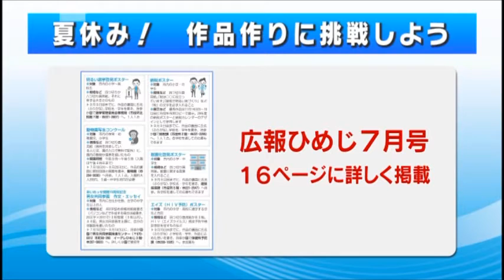市政広報番組ウィークリーひめじ（H28.7.29～H28.8.4放送分）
まちの話題
(1)網干消防団旭陽分団　兵庫県消防操法大会出場に向けて　7/24(日)

  全国高等学校軟式野球選手権大会への道

　夏休み作品作りに挑戦しようについて